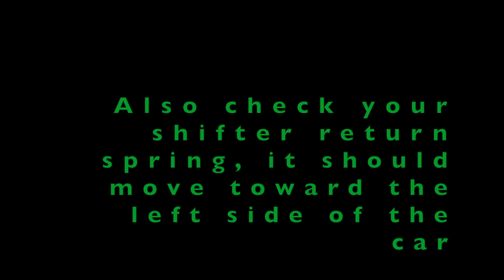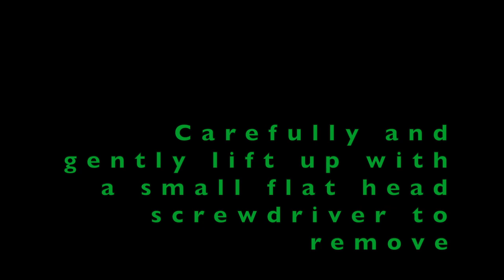2nd Gen (FC) RX-7 Shifter Bushing Replacement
Hey, sorry for the delay!
More RX-7 content today!

Quick video on replacing the shifter bushings in an FC using the Dorman 917-551 kit
Don't mind that Amazon claims it doesn't fit the FC, it totally does (at least for the parts we care about).

First video with narration, tell me what you think!  Should I do more narration for my how to videos?  Anything I should talk about?  Any suggestions for more FC How To videos?